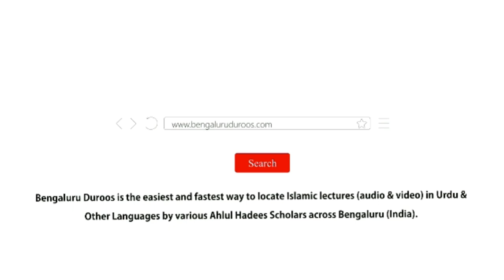Waqt Ki Khususiyat | Shaykh Abdul Qadeer Umri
٠٠٠٠٠٠٠٠٠٠٠٠٠٠٠٠٠٠٠٠٠٠٠٠٠٠٠٠٠٠٠٠٠٠٠٠٠٠٠٠